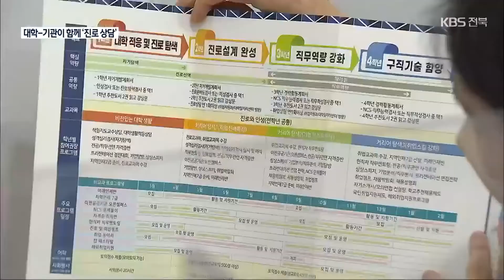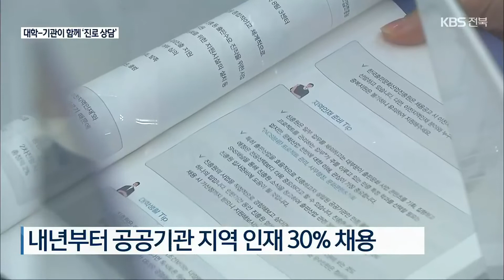전북권역 대학-공공기관, 취업 설명회 열어 / KBS 2021.12.07.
[앵커]

 전북권역 대학과  공공기관이 함께 고등학생을 대상으로 취업 설명회를 열었습니다.

 코로나19 방역 차원에서 제한적으로 열렸지만, 지역인재 채용 확대와 관련해 관심이 컸습니다.

 [리포트]

 전북의 공공기관들이 참가한  합동 채용 설명회장,   고등학생들이 기관별로 부스를 찾아 개별 상담을 진행합니다.

 평소 잘 모르던 공공기관의 특성 등을 알게 되면서 미래의 직업을 구체적으로 설계해보는 계기가 됩니다.

  [홍채은/김제여고 3학년 : "공공기관에서 어떤 일들을 하는지를 알게 돼서 나중에 취업할 때에 고려해 볼 수 있는 게 많아진 것 같아요."]

 또 자기만의 취업 목표에 알맞게 대학별 전공 학과를 선택하기 위한 다양한 진학 정보도 얻습니다.

 [홍진석/전주 영생고 2학년 : "아무래도 경영학과나 경제학과 쪽이 많이 가니깐 그쪽 계열 학과를 나오면 조금 더 가기 수월하지 않을까 싶어요."]

 이번에 참가한 전북지역 공공기관은 모두 9곳.

 올해 27퍼센트이던 지역 인재 채용 비율이 내년에는 30퍼센트로 확대되면서, 우수 직원 선발과 영입에 대한 기대와 관심이 큽니다.

  [황수덕/한국국토정보공사 사회가치실현처 차장 : "학생의 재능을 활용해서 창의적인 업무를 할 수 있는 사람 그리고 저희와 같이 융합돼서  함께할 수 있는 그런 인재를 원하고 있습니다."]

 전북지역 5개 대학도 수도권 선호 현상으로 인한 지역 인재 유출을 막고 지방대를 활성화하기 위해  이번 행사를 마련했습니다.

 [정용채/전북대학교 기획처장 : "고등학교 인재들이  지역 공공기관에 취업한다고 한다면 지역 발전에 선순환하는 기능을 발휘할 수 있을 것 같아서…."]

 대학과 공공기관이 함께 예비 대학생들의 맞춤형 진로 상담에 나서면서 지역 인재들이 지역에서 질 좋은 일자리를 얻을 수 있을지, 주목됩니다.

촬영기자:김경섭